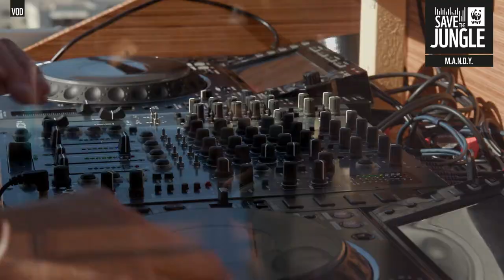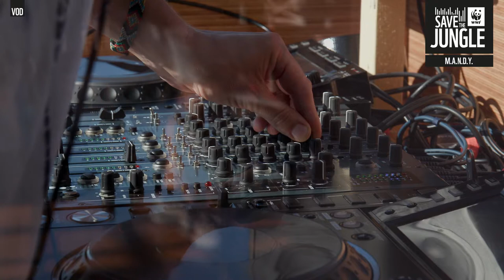M.A.N.D.Y. DJ Set to SaveTheJungle with WWF Deutschland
M.A.N.D.Y. playing a DJ Set on the SaveTheJungle Livestream on 31st of July 2020 at Frankfurter Tor in Berlin. If you want to know more about this charity project go visit

This video was produced by DIT KLINGT JUT & WWF Deutschland
⁍ Stephan Brinkert
⁍ Christopher Kuss
⁍ Niklas Kolorz